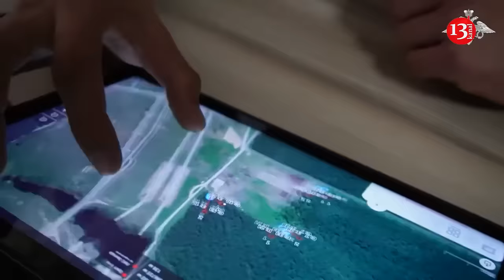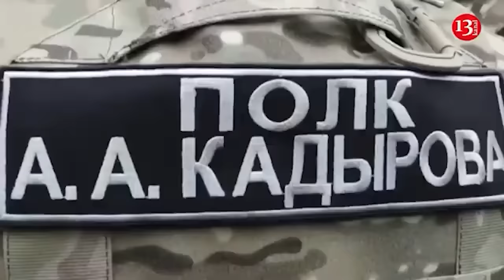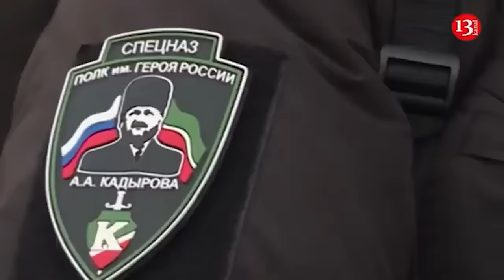Ukrainian army seeks to trap Russian troops ambushed on Seim River border in Kursk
Russian troops defending territory in the Kursk region sandwiched between the Seim River and the border with Ukraine risk being encircled after Ukraine destroyed bridges that are their only route for resupply or retreat, The New York Times reports.
"The bombing of the bridges is aimed at the area between the Seim River, the border and the territory inside Russia already controlled by Ukraine, with the aim of trapping Russian troops stationed there. According to statements by the Ukrainian Air Force and reports by Russian officials and military commentators on social media, there are three bridges across this section of the river, all of which are now destroyed or damaged," the newspaper writes.
As the New York Times notes, it is unknown how many Russian soldiers remain in the area between the Seim River and the border with Ukraine. This territory includes the town of Glushkovo, which had a population of about 5,000 before the invasion and is seen as a likely next target for the Ukrainian Armed Forces after the capture of Sudzha.
As Nikolai Beleskov, a military analyst with the Come Back Alive Foundation, notes, attacks on bridges make it difficult or even impossible for the enemy to support its forces south of the Seim River, and this could force Russian troops to retreat from the area.
At the same time, according to him, if the Ukrainian Armed Forces advance to the river bank, they will gain the advantage of a natural barrier against any Russian counterattack.
According to military historian Vasily Pavlov, the Ukrainian strategy of using rivers as a defense becomes clear as the offensive progresses. Ukrainian forces advanced along two rivers, the Seim and the Psel, in each case using the waterway as a natural barrier to prevent counterattacks.
As the New York Times  notes, although Ukraine's ultimate military goals are unknown, if the Ukrainian Armed Forces advance deep into Russian territory, they could bring key rail junctions within artillery range.
Ukrainian and Russian military commentators also point to Ukrainian bombing of the Russian town of Tetkino, located on the southern edge of the area where Russian troops could be trapped. This would put even more pressure on Russian forces in the area.